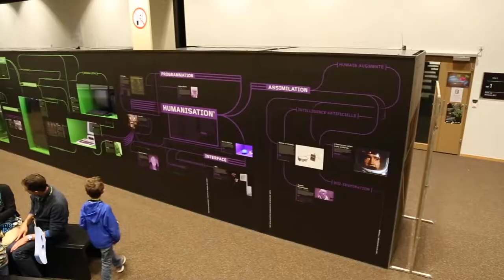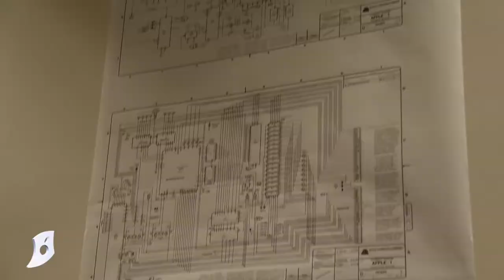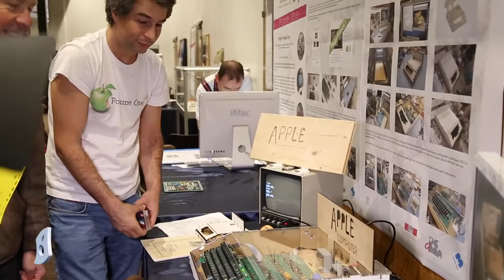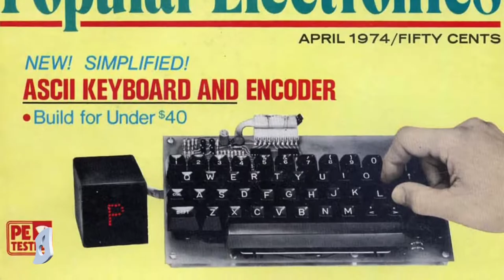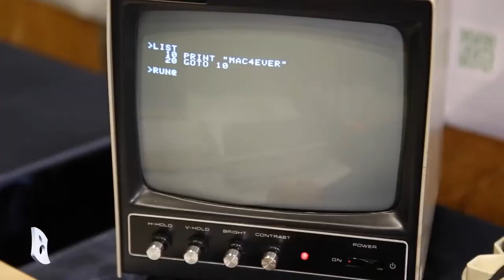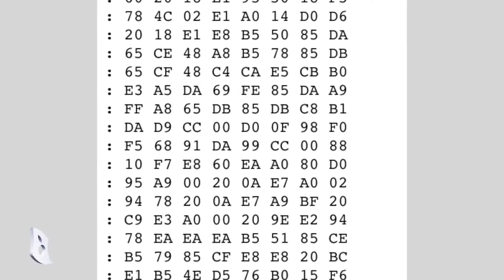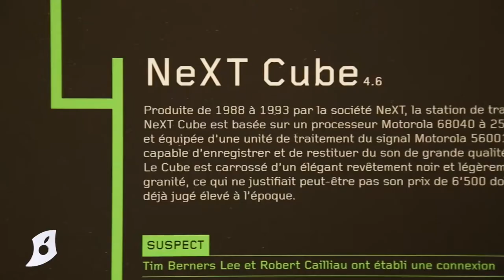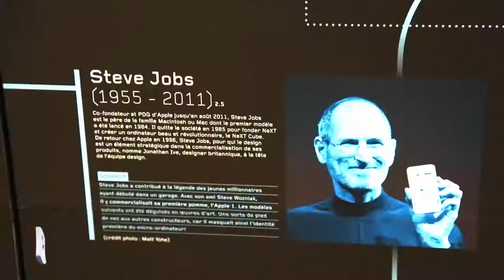Ils ont refait un Apple I au Musée Bolo!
Reportage de Mac4Ever sur le Musée Bolo à l'occasion de 40 ans de l'Apple I